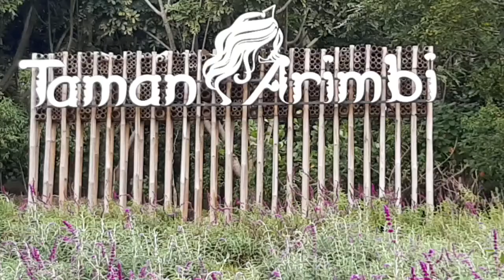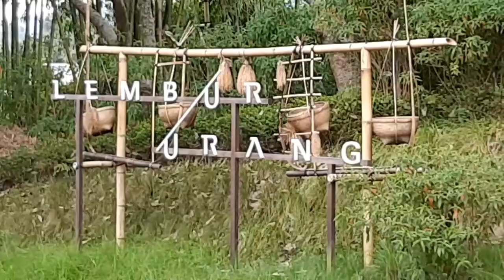TAMAN ARIMBI LEMBANG INDONEISA II GERVIN